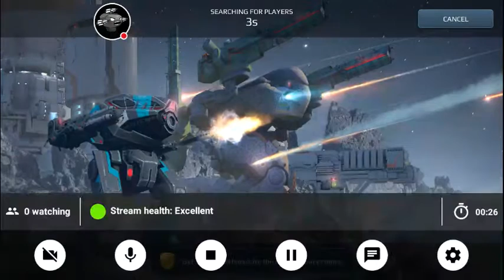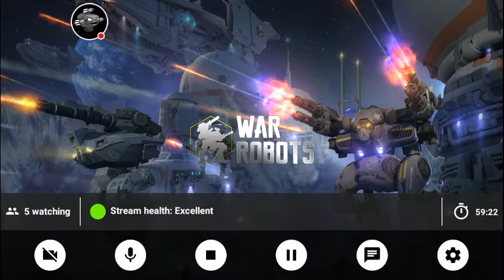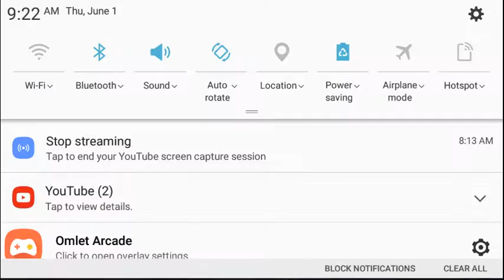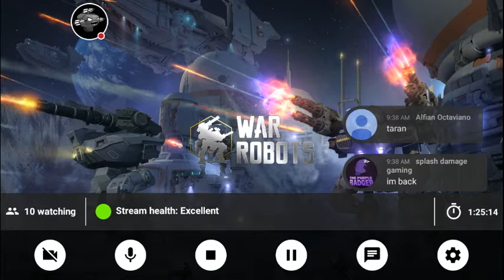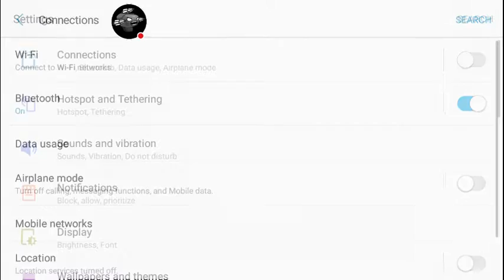ABAV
4, 000, 000 AG or bust...